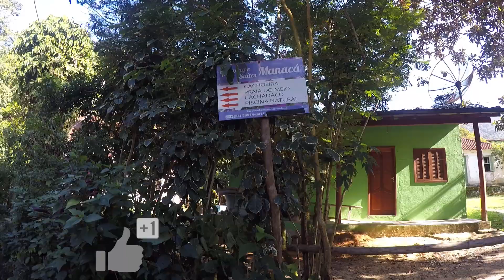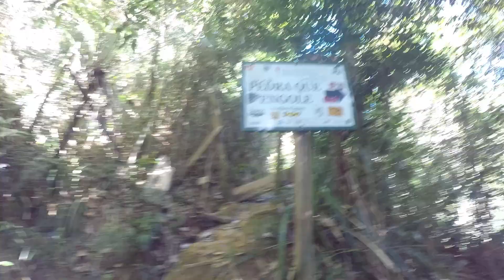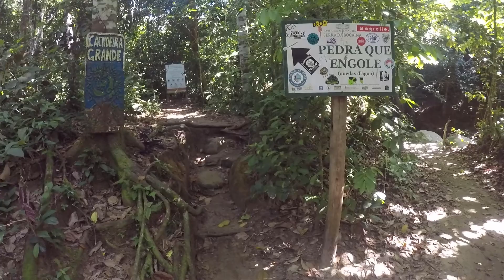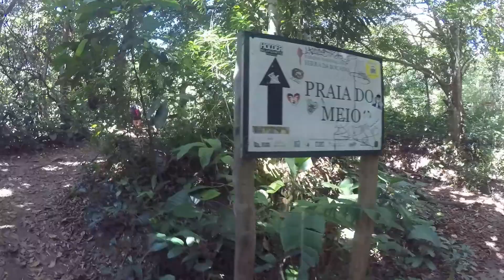PEDRA QUE ENGOLE TRINDADE RJ 2ª Temp. Ep. 13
Pessoal, tivemos uma surpresa não muito boa na Cachoeira da Pedra que Engole em Trindade, apareceu uma cobra bem pertinho do Bruno.
A cobra estava apenas se defendendo e chegou a se armar para pica-lo, mas graças a Deus, ela ´preferiu seguir o caminho dela.
Veja o momento tenso.

AG: 1189
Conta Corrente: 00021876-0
OP: 013
Poupança

.🙋‍♀QUEM SOMOS E O NOSSO OBJETIVO🙋‍♂.